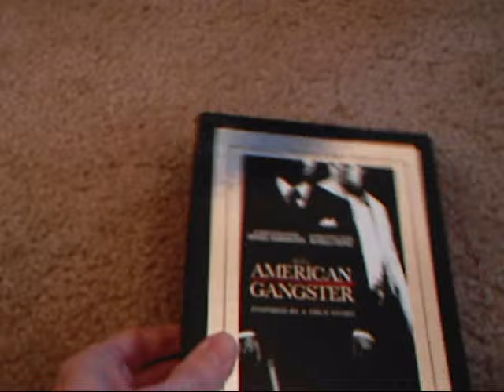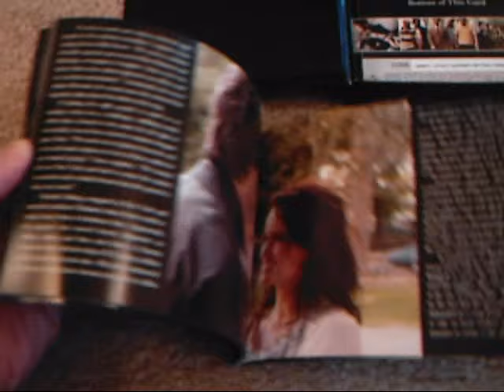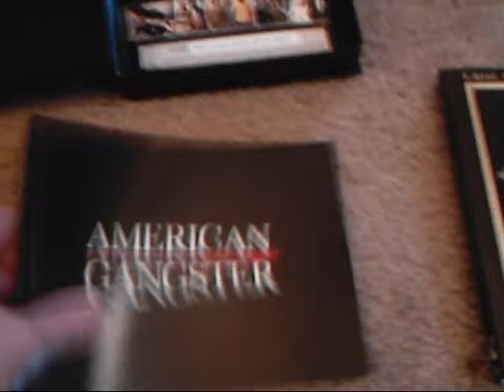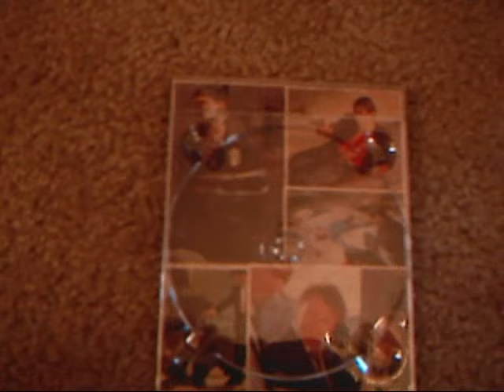My DVD Collection Part 2 Featuring American Gangster Collector's Set and Reservoir Dogs Gas Tin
Part 2 of my DVD collection.  A quick glance at some of my gangster/crime films, featuring an overview of the 3-Disc American Gangster Collector's Set and the Reservoir Dogs 15th Anniversary Collector's Gasoline Tin.  More to come.  Enjoy!